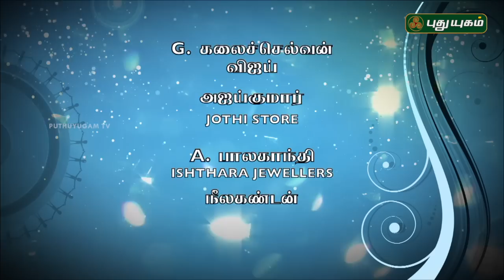சிங்கப்பூரில் பிரம்மாண்டமாக நடைபெற்ற 'யாவரும் கேளீர்' | 19/08/2018 | Puthuyugam TV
நமக்கு அதிக கொண்டாட்டத்தை தருவது. சொந்த பந்தமா..?சொத்து சுகமா? நட்பின் பலமா?